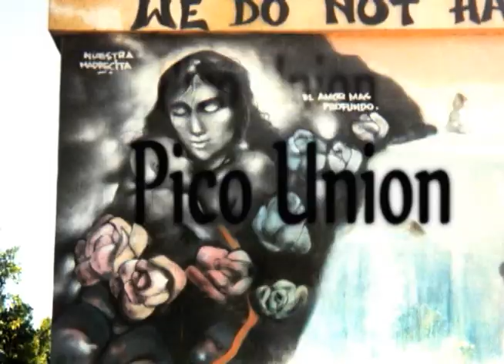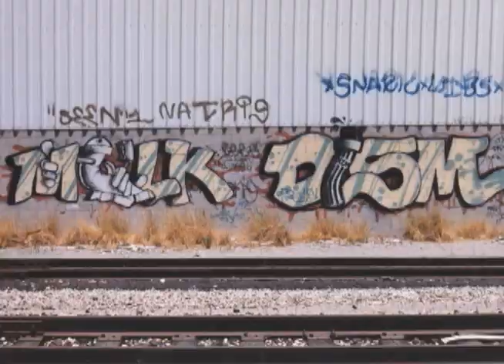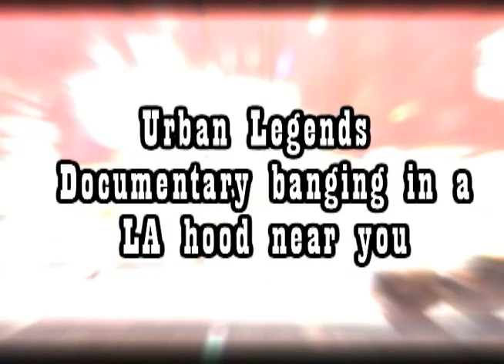Old School 1990's decade of Graffiti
BLAST from tha PAST  on Los Angeles most famous yards years ago "Belmount Tunnel, LA River, Sears Yard, Pico Union..." SCRA Entertainment takes you back in the dayz to the 1990's decade of street art all over Los Angeles. Los Angeles Classic graffiti players in the game. ReeL DeF 2010.